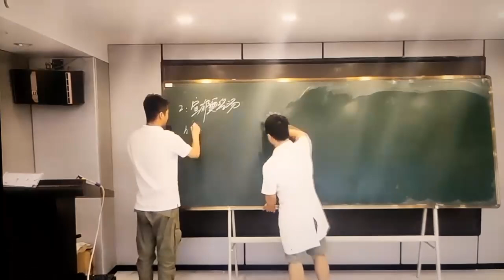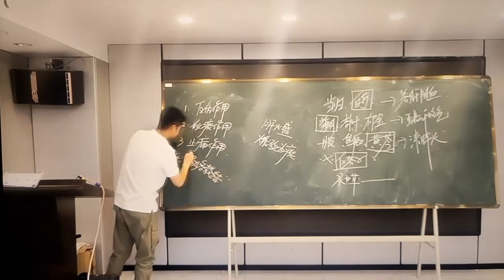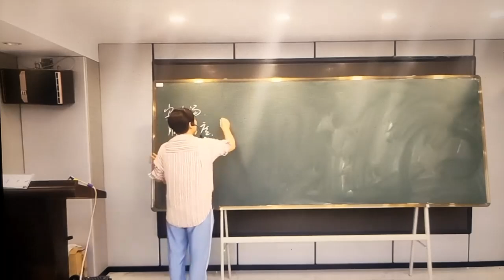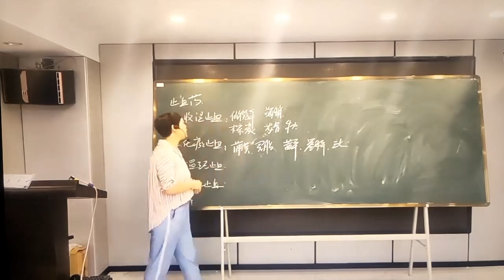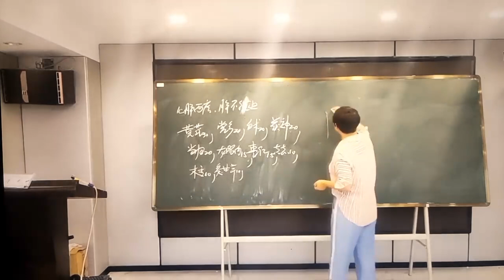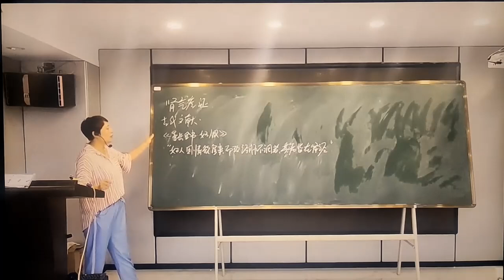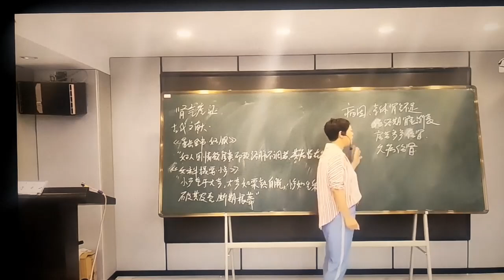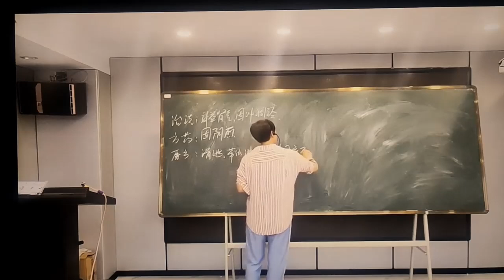52 于奇教授：第七期经方专病学习班（五）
于奇教授：12期经方专病实战课 一百零一讲